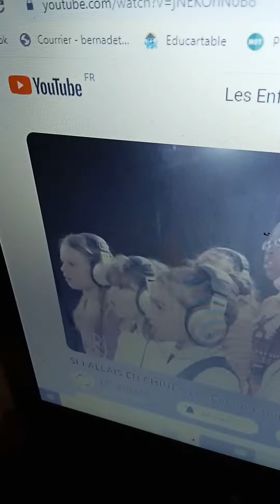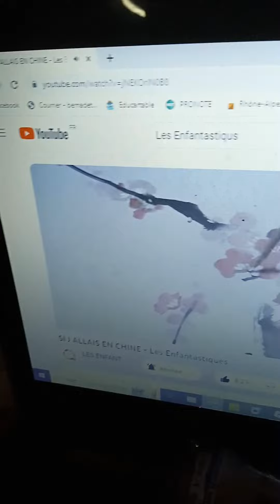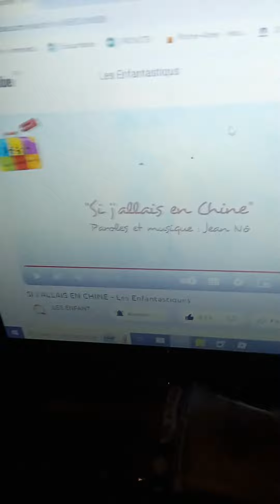SI J'ALLAIS EN CHINE Les Enfantastiques @ecolesaintmarceldefelines3309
Like👍 et abonne toi à la chaîne Youtube et Twitch pour avoir le trophée des 50K et 100K👍 abonnés mette un commentaire📃 pour des détails sur la vidéo Pour aussi une délicat dans une prochaine vidéo et si tu veux que je fasse d'autres Shorts et Vidéos en ligne Merci beaucoup pour voir la vidéo !